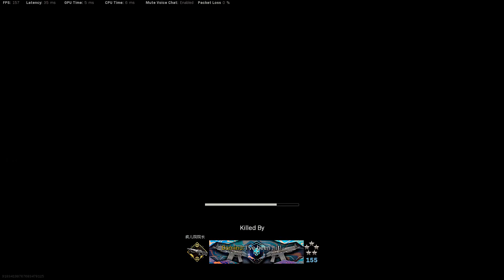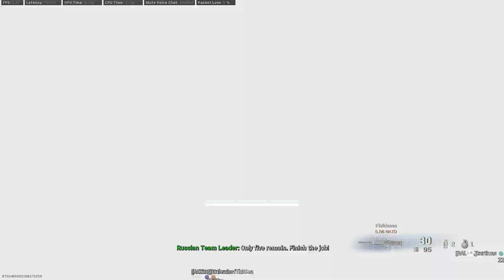Warzone Teamers, 2 Hackers in 3 Matches in a Single Day 7/14/2020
Putting up clips of cheaters now, since it's become so rampant. I encounter 2-3 groups of hackers every single night now.

Here are clips of teamers and hackers in 3 separate matches. Also had another match we encountered a hacker in pre-game, but left and didn't get to record.

0:00 Teamers in trios all Domino operator
1:54 Hacker
4:06 Hacker